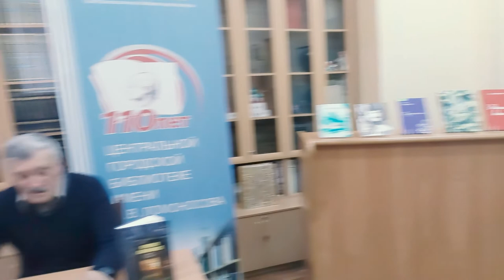Люди и книги Поморья: Олег Борисов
Центральная городская библиотека имени М. В. Ломоносова представляет вниманию аудитории интервью с известным писателем Поморья Олегом Алексеевичем Борисовым.